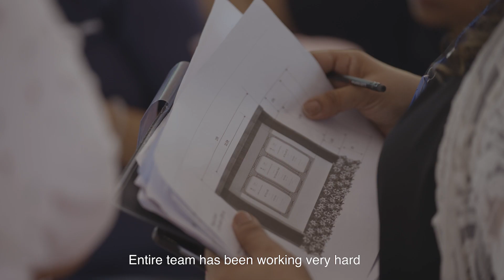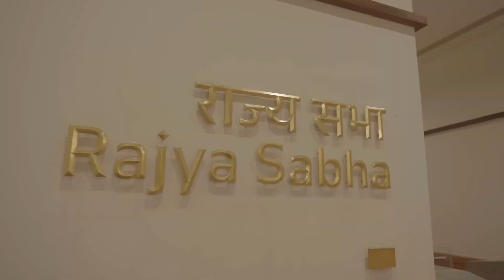New Parliament Inauguration: Behind the Lens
📸 Proud to have been part of history in the making! Our team had the incredible opportunity to shoot the inaugural event of the new parliament.

Despite facing tight schedules, challenging weather conditions, and stringent protocols, the entire team worked tirelessly day and night to make this grand event a resounding success. 💪🌟

Being on the front lines, we not only witnessed history being created firsthand but actively contributed to it. It was an honor to capture the moments that marked the beginning of a new era. 📸🏛️

Here's a glimpse of the dedication and passion that went into bringing this dynamic occasion to life. 🎬✨

A big thank you to Mr. Vikram Waghrey, Sphinx Adonis, and Tata Group for believing in our team and giving us this incredible opportunity. We're proud to have been part of something truly extraordinary. 🙌📸

Team PHP:
Pushkar Hans, Avinash Mandal, Inder Kumar, Vikas Singh, Rishabh Kumar, Shivam Pandit, Abhishek , Aashima Seedhar, and Rahul Singh